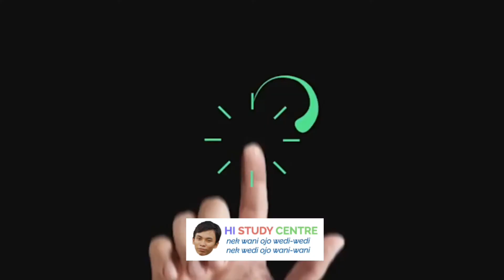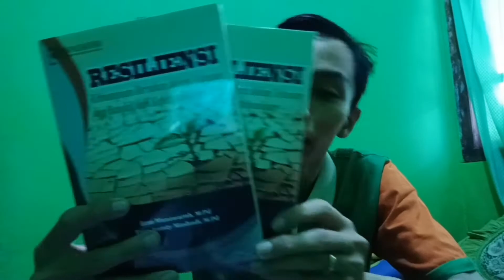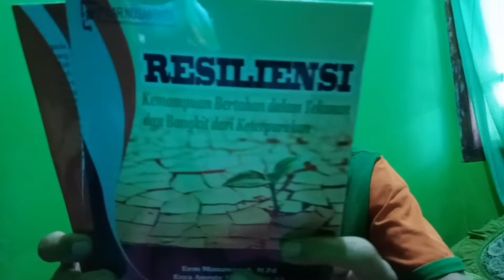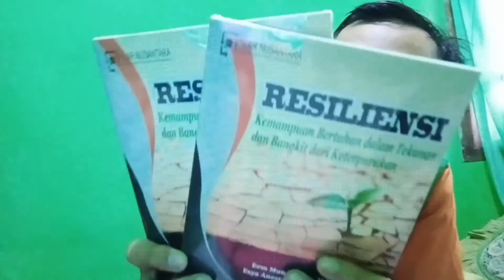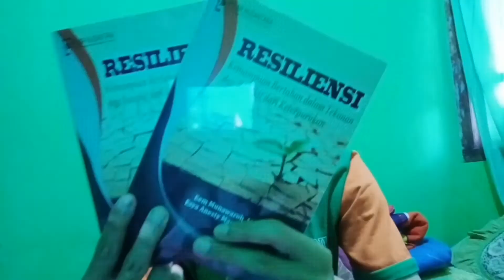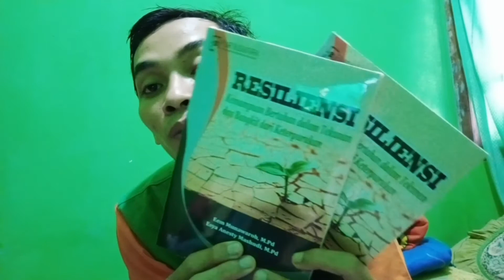Review Buku Resiliensi: Kemampuan Bertahan dalam Tekanan dan Bangkit dari Keterpurukan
Biodata Buku:
Judul: Resiliensi; Kemampuan Bertahan dalam Tekanan, dan Bangkit dari Keterpurukan
Penulis: Eem Munawaroh, M.Pd dam Esya Anesty Mashudi, M.Pd
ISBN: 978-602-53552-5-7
Cetakan: I, Desember 2018
Tebal: 21 x 14 cm,  vii + 226 Halaman
Editor:  Hamidulloh Ibda, M.Pd
Diterbitkan: CV. Pilar Nusantara
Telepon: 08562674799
Harga: Rp 75.000 (belum termasuk ongkir)

Buku ini tersaji sebagai buah pikir penulis yang teramat ingin berkontribusi dan berdedikasi terhadap bidang Pendidikan dan kesehatan mental di Indonesia. Sebab, sebagai praktisi di kedua bidang tersebut, penulis merasa masih sangat sedikit sekali menyumbangkan karya terhadap dunia keilmuan.

Oleh karena itu, penulis berharap buku ini, dengan segala keterbatasan dan kesederhanaan di dalamnya, dapat memuaskan dahaga penulis akan aktualisasi diri, serta dahaga pembaca terhadap pengetahuan baru terkait konsep resiliensi yang mengemuka seiring berkembangnya post modernisme di dunia keilmuan saat ini.